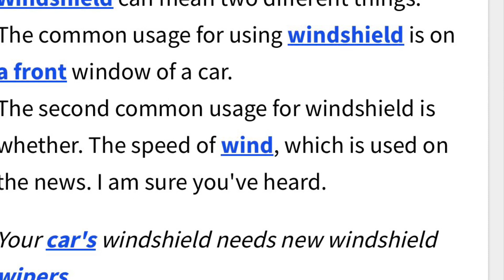Fort McMurray Alberta Canada ( Beautiful blue skies but very cold -31 Celsius)